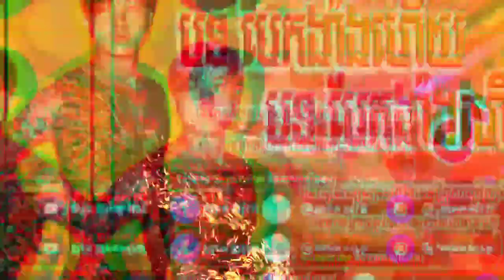♨️✔️បទល្បីក្នុងTik Tok,🔥("បែកង៉ាងហើយ🥵🥶")🚭🎵New Song Hip Hop Remix Vailerng bek sloy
(បុកឡូយណាស់),New Melody BreakBeat 2020 Version Dance Club.
◆ ▬▬▬▬▬▬ஜ۩۞۩ஜ▬▬▬▬▬▬ ◆
◆ ─┅═ই✯͜͡❂​     ─┅═ই✯͜͡❂◆
◆ ▬▬▬▬▬▬ஜ۩۞۩ஜ▬▬▬▬▬▬ ◆

 📂 មានបទ
មួយយប់ទប់ភ្លឺ លឺសូរផ្លាប់ៗ🚀ល្បីក្នុងTik Tok🔥New Song Hip Hop Remix Vailerng Bek Sloy by Djz BroritH
បទល្បីក្នុងTik Tok(ចង្វាក់អូនៗរាំក្រលែង) ✔️ New Song Hip Hop Remix Vailerng Bek Sloy by Djz BroritH
បទល្បីក្នុងTik Tok🔥("Burn It Down Remix")💥🎭New Song Remix By Djz RoMav ft Team Y-2 & Team ABC
បទល្បីក្នុងTik Tok🔥(រាំក្រលែងផ្អើលភូមិ) ✔️ New Song Hip Hop Remix Vailerng Bek Sloy by Djz BroritH
បទល្បីខ្លាំងក្នុង Tik Tok,💥Remix បទបុកបាស់កក្រើកកប់🔥 Song Remix Khmer In Tik Tok By Djz MiMo Melad
រ៉ែមបូរ Remix Best Dance Of Tik Tok 2020 family Khmer Remix By Djz Rot and Mr Seat ft Mr LANH
ចង្វាក់ឌីជេស្រុកស្រែ🔥(រាំក្រលែងផ្អើលភូមិ)✔️New Song Hip Hop Remix Vailerng Bek Sloy by Djz Rith
បទល្បីក្នុងTik Tok🔥(រាំក្រលែងផ្អើលភូមិ)✔️New Song Hip Hop Remix Vailerng Bek Sloy by Djz Rith
នៅមានបទថ្មីៗជាច្រើនទៀតសូមកុំភ្លេចតាមដានដើម្បីទទួលបានបទចម្រៀងថ្មីៗពីខ្ញុំបាទ
ខ្ញុំបាទជាម្ចាស់ឆាណាសូមអរគុណសម្រាប់ការគាទ្រខ្ញុំបាទ

📂 យើងខ្ញុំនឹងរកបទថ្មីៗទៀត

បទល្បីក្នុងTik Tok🔥
Team ABC
Hip Hop Number 6 Dance by Deejayz Rath
 C-DJ TEAM
Djz RoMav
Team Y-2 & Team ABC
បទល្បីក្នុងTik Tok🔥(បុកកក្រើកក្នុងទិតតុក)
រ៉ែមបូរ Remix Best Dance Of Tik Tok 2020 family Khmer Remix By Djz Rot